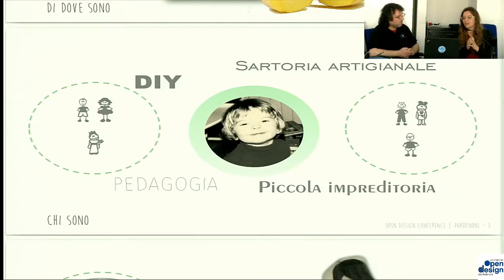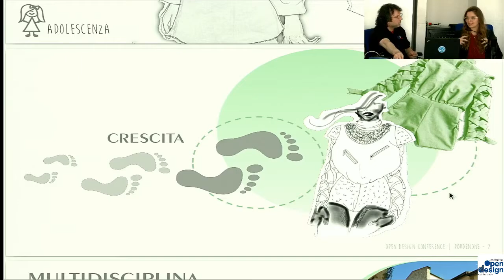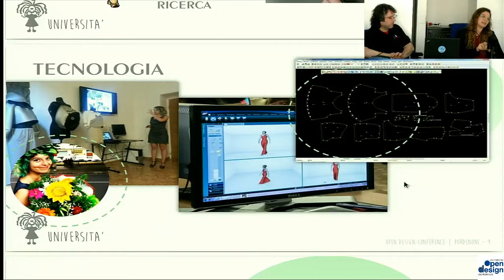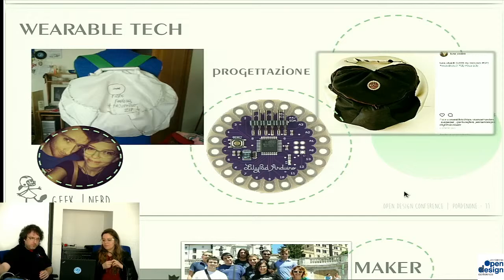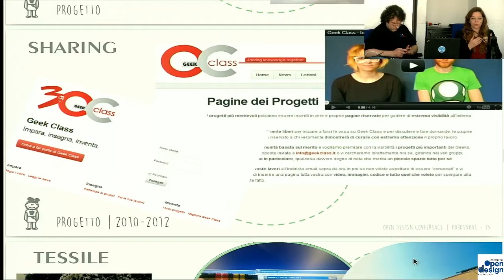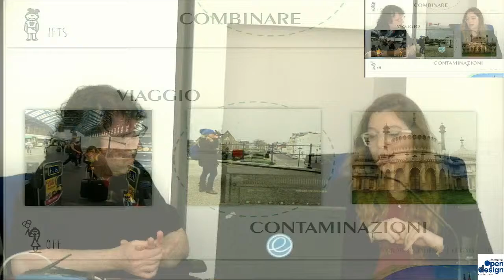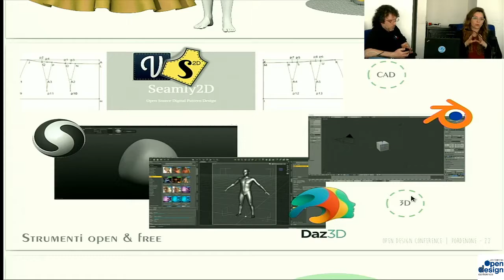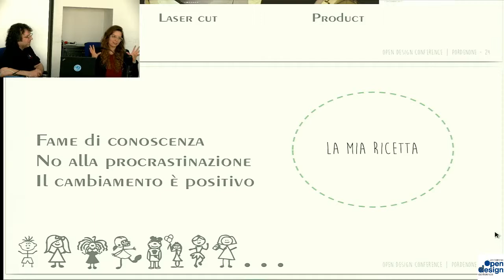OCD2018 - Percorsi di Fashion Design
Relatore: Luna Vivaldi